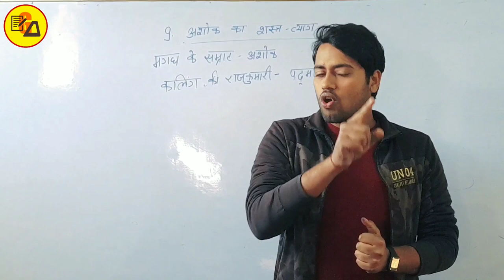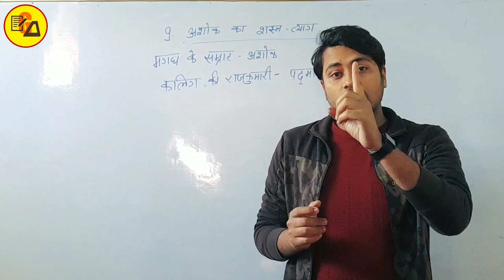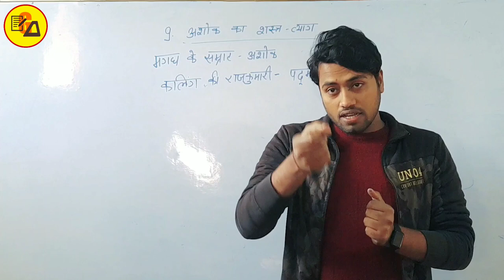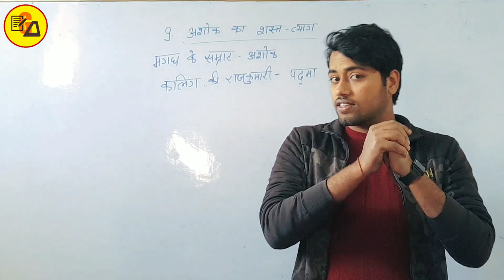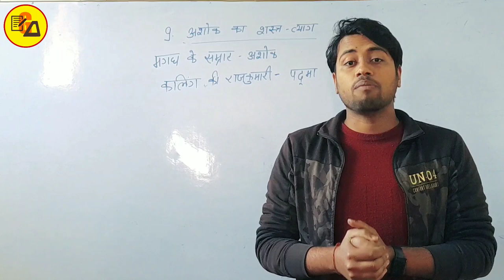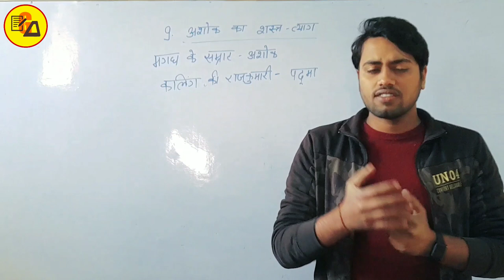अहिंदी पाठ 9 अशोक का शस्त्र त्याग|Class 10 Non Hindi Chapter 9| Ashok ka Shastra tyag|NLHby Amit Sir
Best Wishes :-